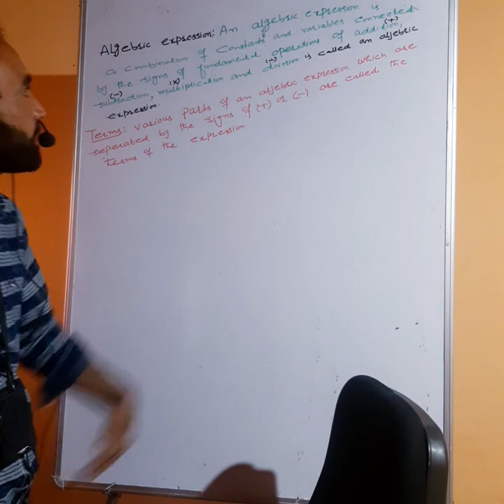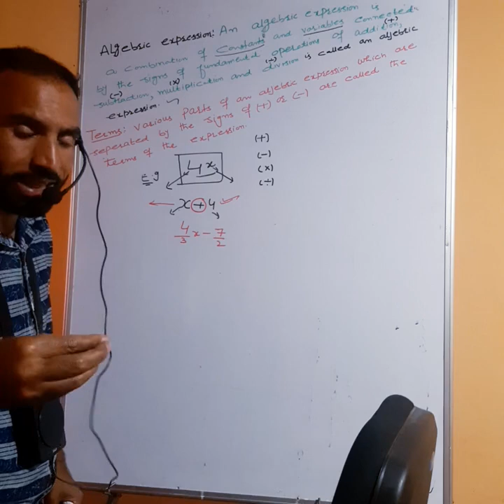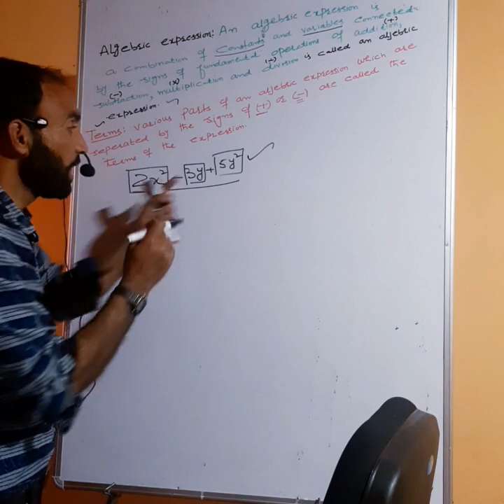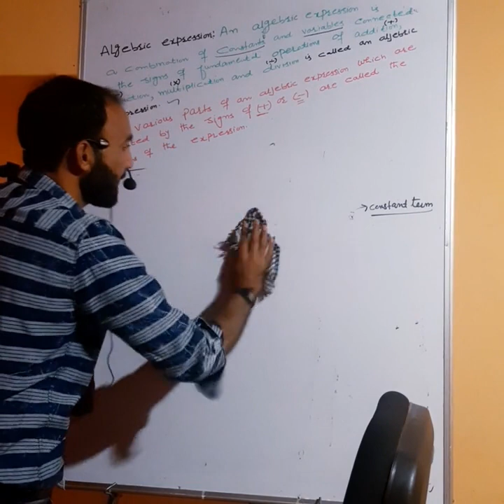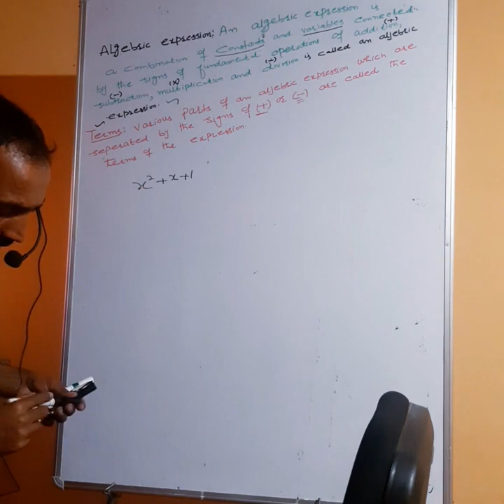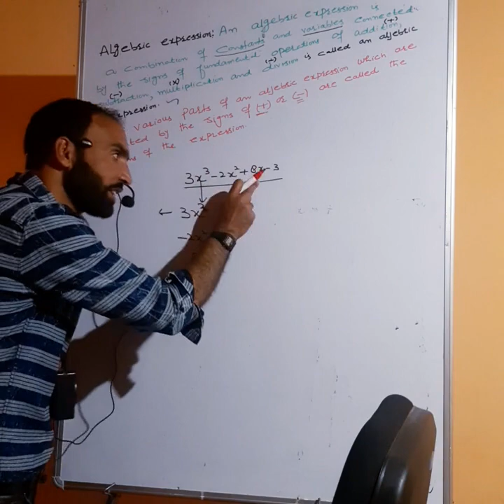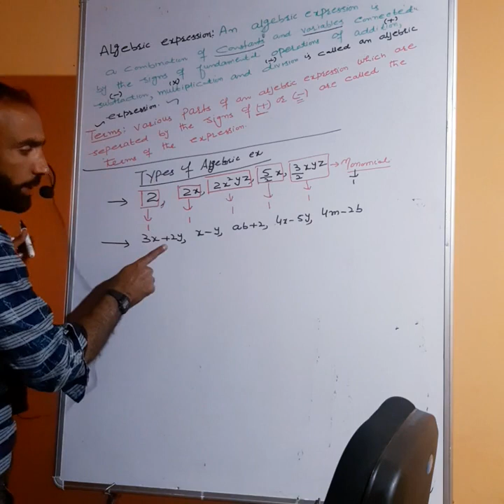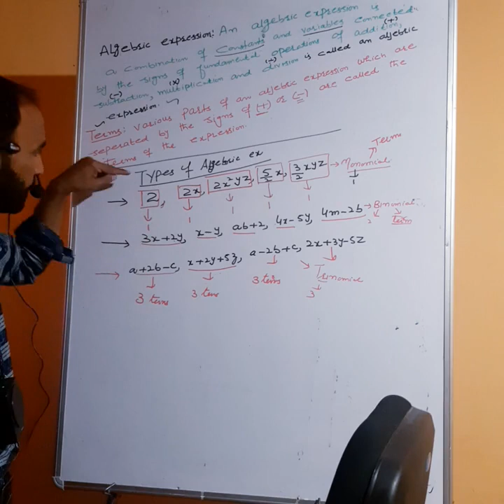L 2#Algebric expression# class 8th#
ALGEBRIC EXPRESSION#